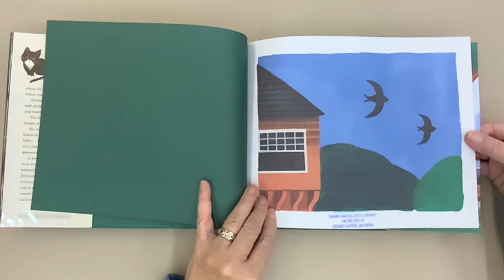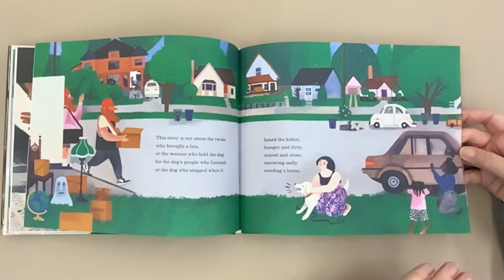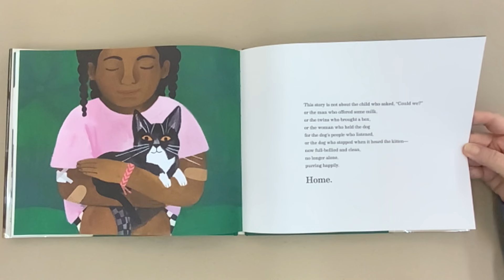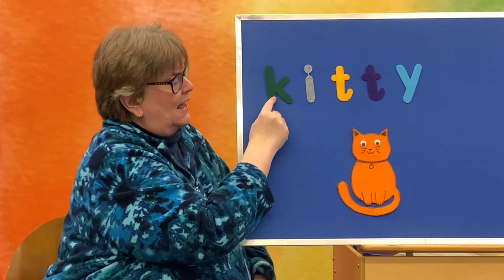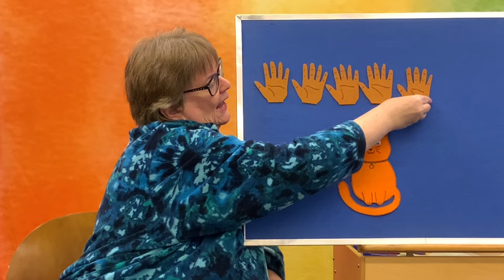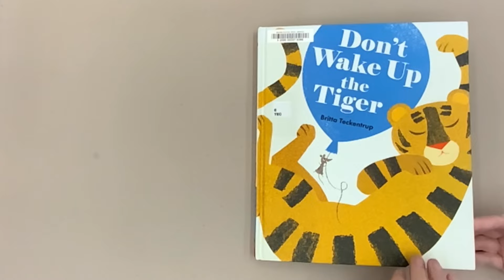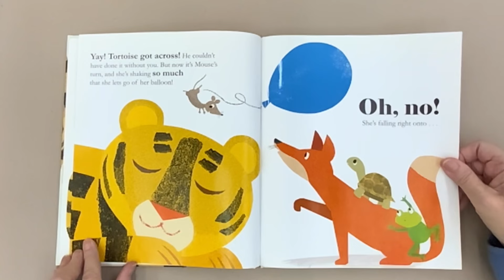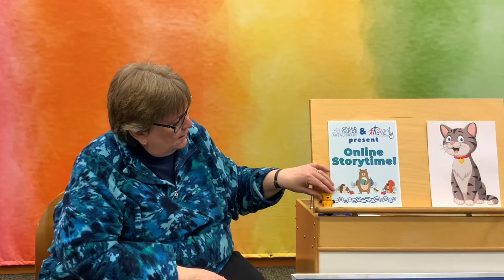Kittens | Read Aloud Storytime Books & Songs & Flannel Board activity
Hello, friends! It's time for Online Storytime! Today we're going to talk about the cutest creatures on the planet - kittens! These little furballs are born blind, but did you know that they open their eyes at around 10 days old, and they're blue? As they grow older, their eyes change color, which is pretty cool.

Join Ms. Tracy and Grandma Pat as they share some amazing books about kittens, some flannel fun, and even some awesome songs!